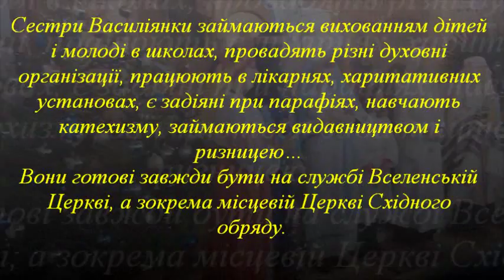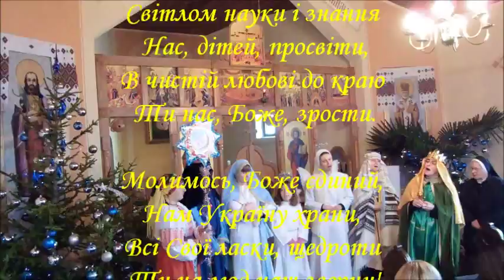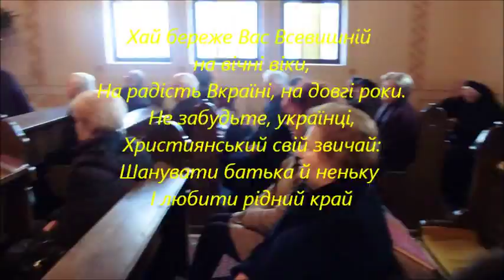UKPD Ukrajina-Slavonski Brod-11012015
Хорватія - Провінція св. Архангела Михаїла, Осієк
Сестри Василіянки Святого Василія Великого, ЧСВВ
Програма для українців м. Славонський Брод-11 січня 2015